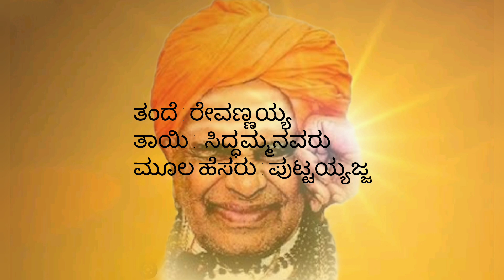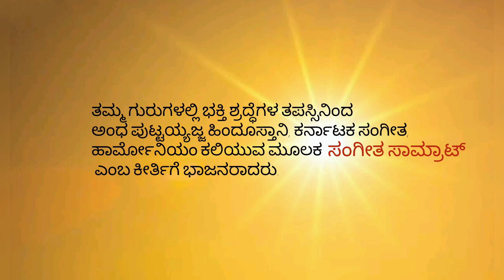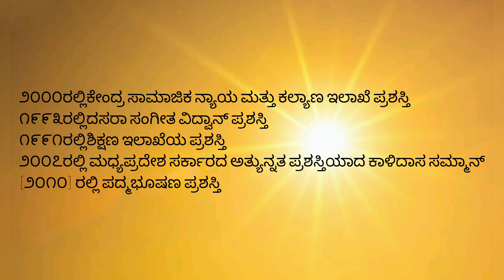ಮುಳುಗದ ಸೂರ್ಯ - ಪಂಡಿತ್ ಪುಟ್ಟರಾಜ ಗವಾಯಿಗಳು | Run Loudspeaker